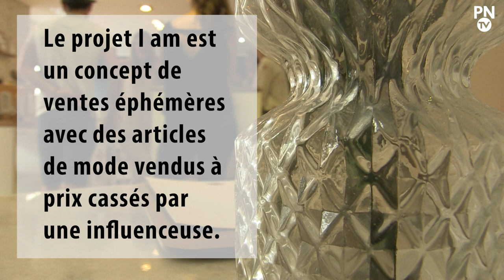Lancement du projet I am de Miah Event en partenariat avec le concept store Amaï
Ce vendredi 6 septembre ouvre au concept store Amaï à Rouen la première vente éphémère du projet I am organisée par l'agence Miah Event. Pendant deux semaines, du 6 au 20 septembre, des articles de mode appartenant à l'influenceuse Meryl Denis seront mis en vente à des prix relativement avantageux.
Mardi 3 septembre avait lieu la soirée d'inauguration en présence de Meryl Denis: l'occasion pour elle de rencontrer sa communauté et pour Miah Event et Amaï c'était l'occasion de faire découvrir ce charmant concept qui se reconduira dans les mois qui viennent avec d'autres influenceurs.